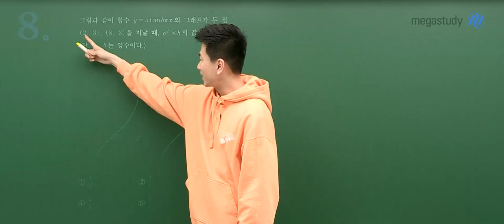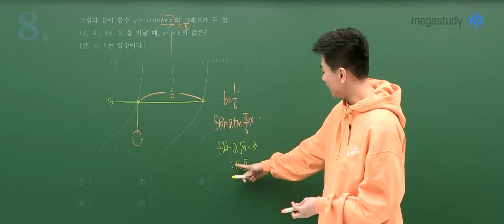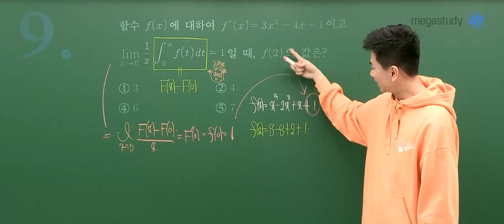[메가스터디] 수학 이승효쌤 - 2023년 고3 4월 학평 공통과목 해설강의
수학 이승효 선생님의 2024학년도 고3 4월 학평 공통수학 해설강의 영상입니다.